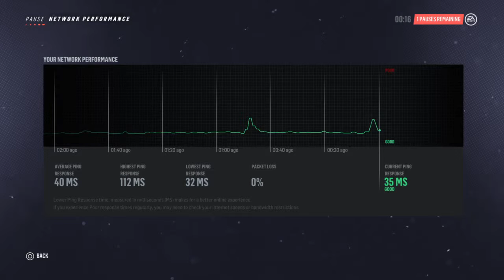believe_vlady NHL 19 LGHL Hartford Wolfpack vs.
Streaming VGHL, FBHL and LGHL games live from Sunday to Thursday nights between 8:00-11:00 p.m.